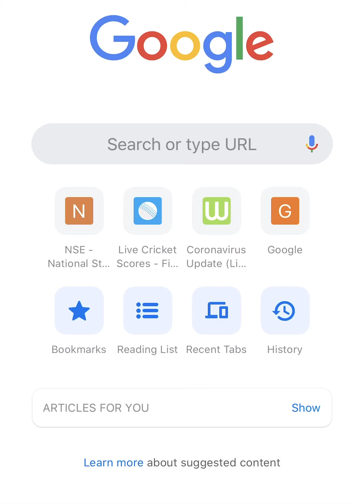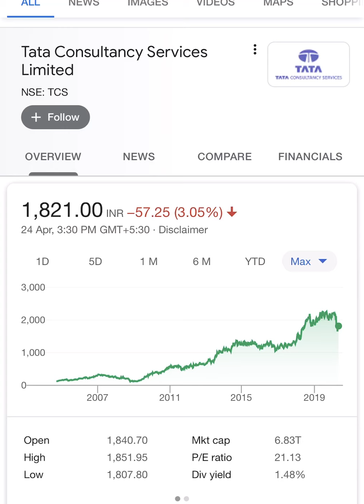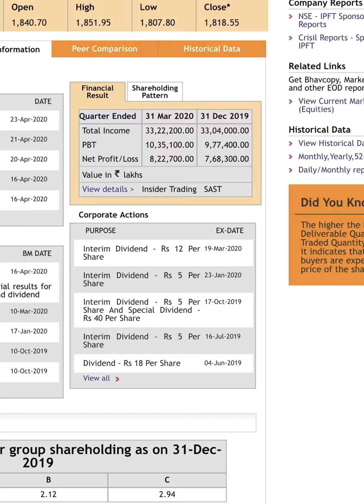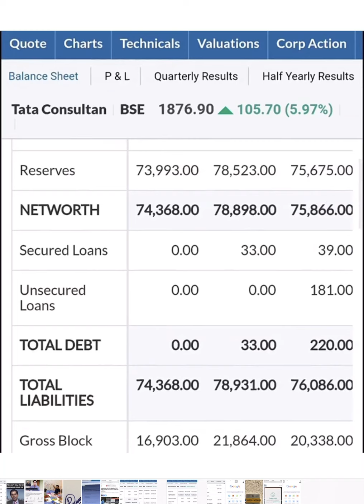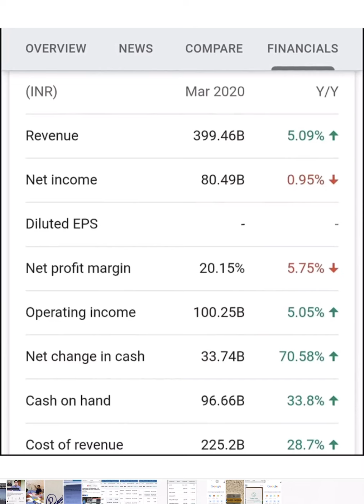Best Debt Free Share For Long Term | Stock Market| Malayalam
About Video:
This is one of the debt free stock in the market, My favorite stock. I am suggesting this stock for long term investment and SIP method.
STOCK NAME - Tata Consultancy Services

Thanks
StockMarketMalayalam